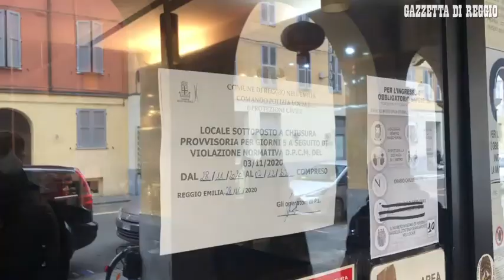Reggio Emilia, chiuso un bar in centro per violazione delle norme anti-Covid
La Municipale di Reggio ha disposto la chiusura per cinque giorni di un bar in via Emilia San Pietro 69/a per violazione delle norme anti-Covid.